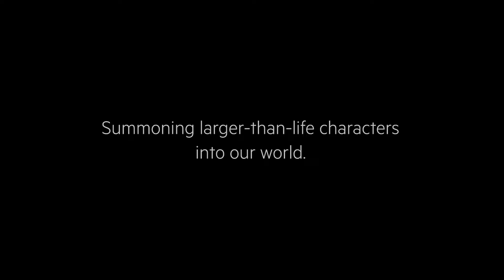The Mill - 3D Billboard Reel 2023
In an era where conventional advertising is constantly being reinvented, The Mill has redefined Out of Home advertising, unveiling its cutting-edge 3D Billboard capabilities. Bringing brands to life in unparalleled dimensions, the showcased reel, featuring industry stalwarts like Samsung, Jeep, Amazon, Glenfiddich and HBO, epitomizes The Mill’s prowess in the realm of 3D Anamorphic Artistry.

CREDITS
Editor: Joe Zappulla